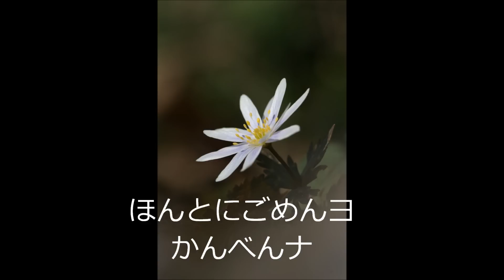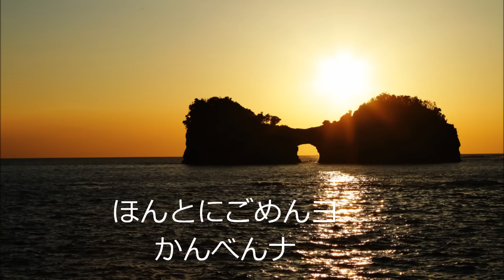ごめんヨかんべんナ(春日八郎)Cover Song by leonchanda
春日八郎さんの「ごめんヨかんべんナ」を歌わせていただきました。